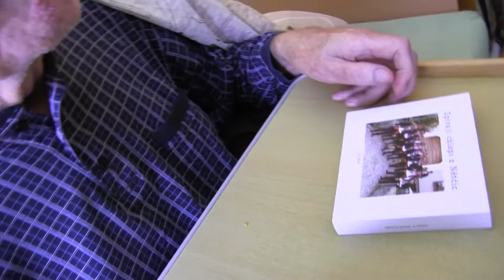KYJOV-NĚTČICE-Historicky první šlahačková obchůzka sboru s koňským povoze 30.